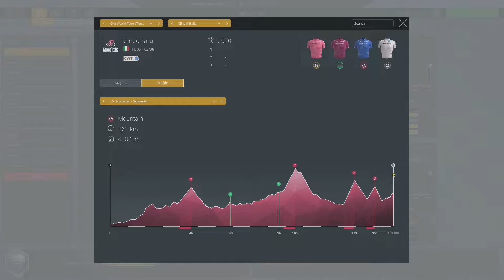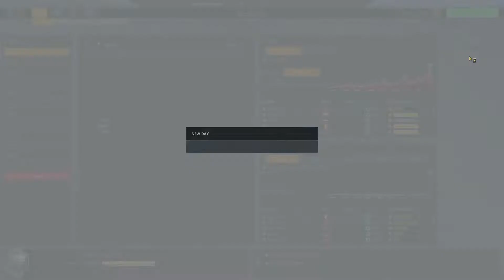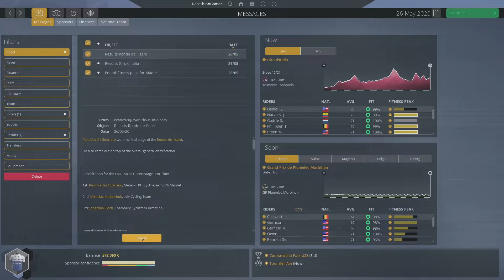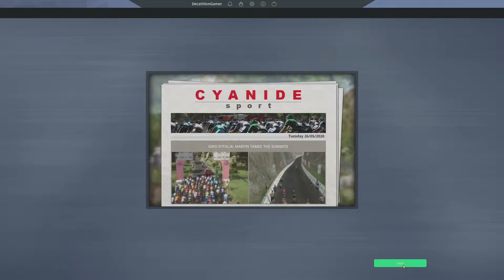Pro Cycling Manager 2019 - Career - Ep 52 - Points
Working on the points classification at the Giro.